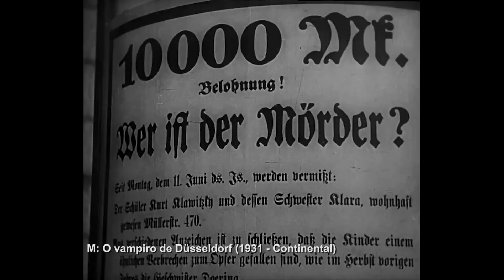O CINEMA APRENDE A FALAR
O Cinema, em sua essência, dependia apenas das imagens para se fazer entender. E aprendeu a se comunicar assim. Com o surgimento do som, uma grande transformação narrativa acontece. Destaco aqui dois filmes que fizeram um uso muito inteligente desta nova tecnologia.